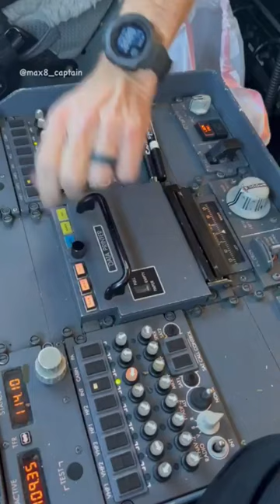changing out the cockpit printer paper on the Boeing 737-700 || aviation boy